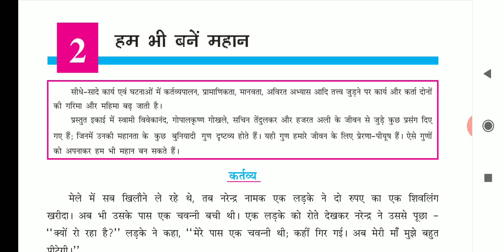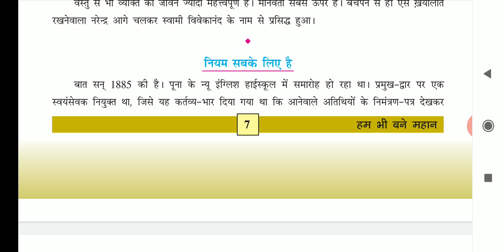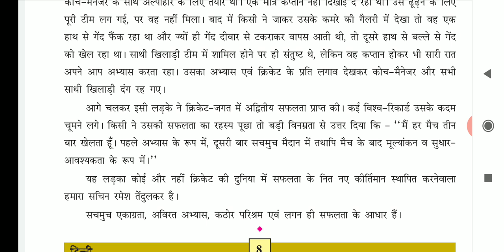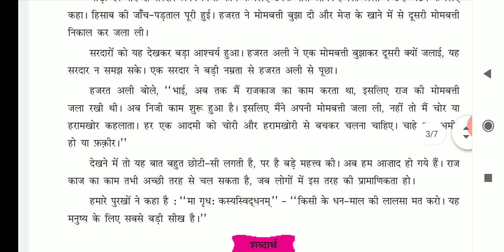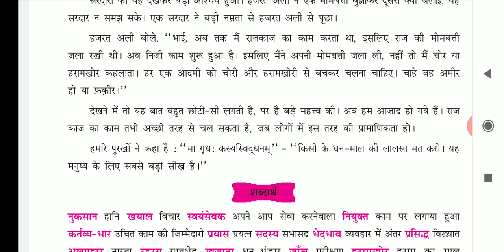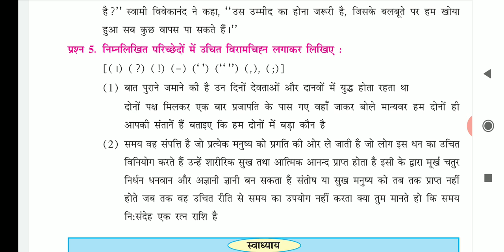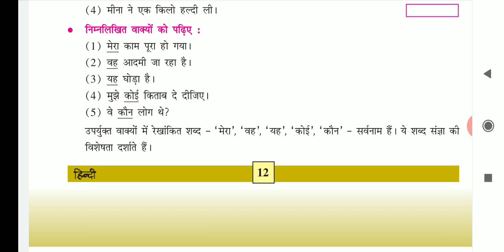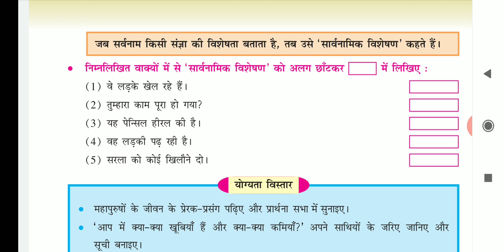Std-7 Hindi Unit-2